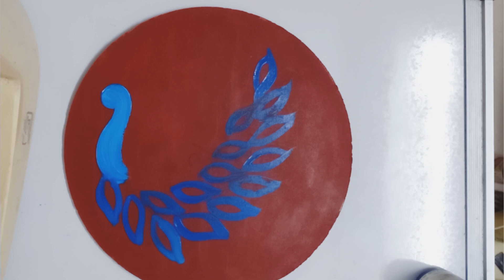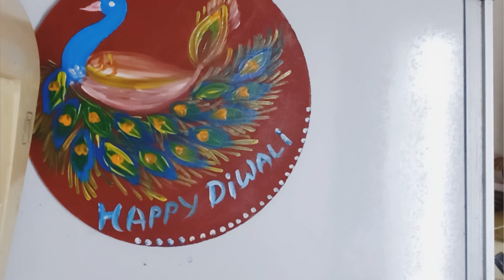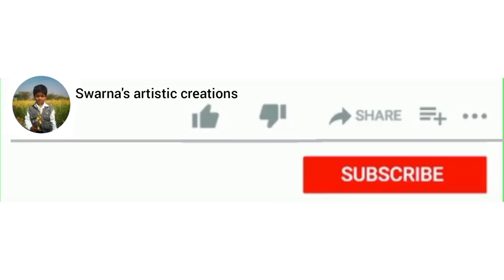Diwali decoration ideas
diwali special
happy diwali
diwali decoration ideas 2022
diwali rangoli
Diwali peacock rangoli designs
diwali decoration tips
Diwali rangoli alternative